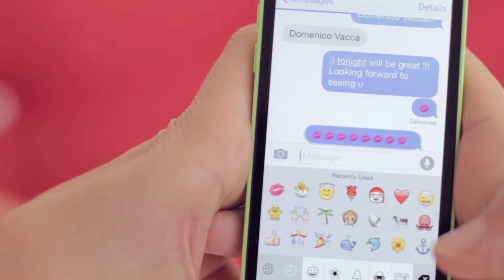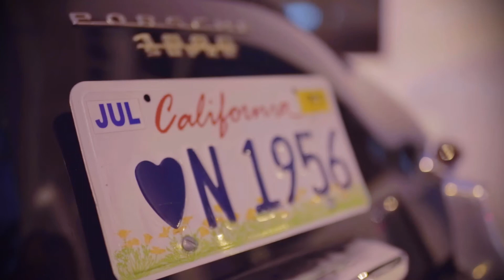JANE VANDERBILT f MJ --"Welcome To My Party" (Pop A Moet)-- RMX VIDEO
NEW TRACK by JANE VANDERBILT f. MJ!!
"Welcome To My Party (Pop A Moet)"  REMIX
Video edited to Pri yon Joni Deep Bounce Edit!
CHECK other mixes from:
Pri yon Joni & Funky Junction, Sergio Matina & Gabry Sagineto,
MARAUD3R, LeMix, Katnip Trax & Richard Vasquez!